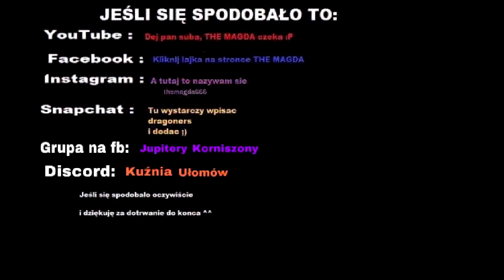Oceniam Indigo Puff- co myślę na jego temat oraz odpowiedź na komentarz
Muzyka:
The_RocknRoll_Hi-Fives_-_09_-_Same_Mistakes
Defkhan & Geeflow - Sen yokken feat. Ado

1. Każdemu zapewnia się wolność wyrażania